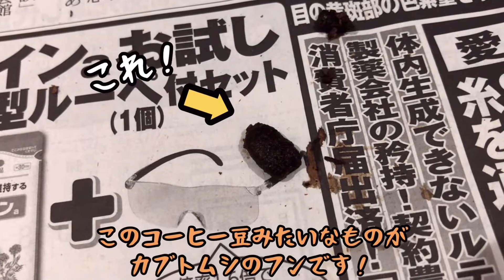【カブトムシの幼虫】幼虫がうんちをする様子！！・・・【幼虫】Beetle larvae poop Attention to browsing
カブトムシの幼虫がうんちをする様子を撮りました。見ていってください！

サブチャンネルの登録お願いします！